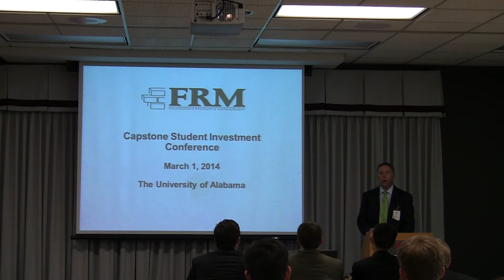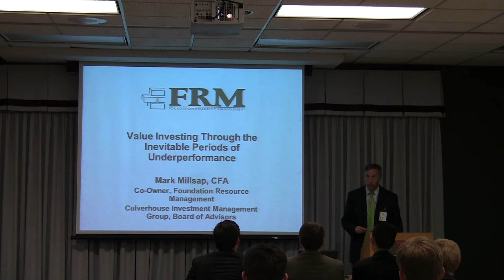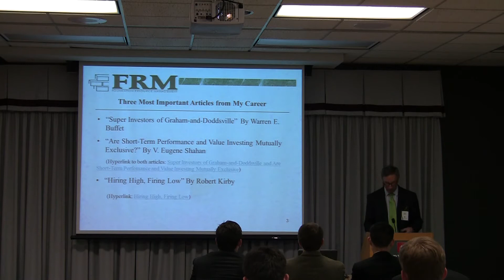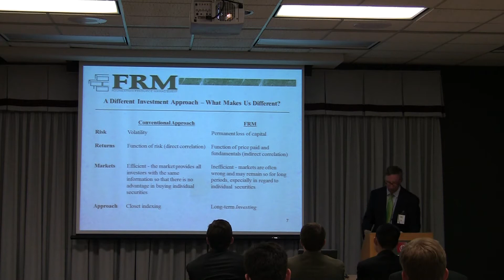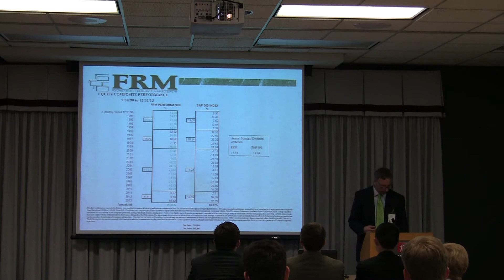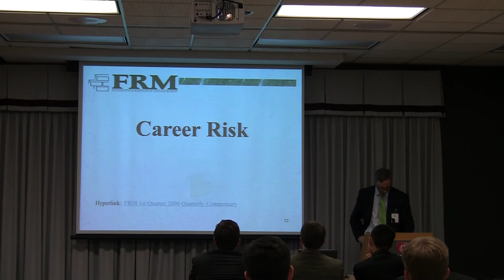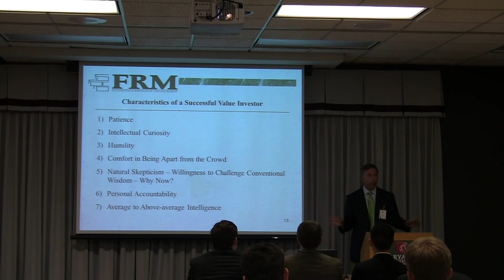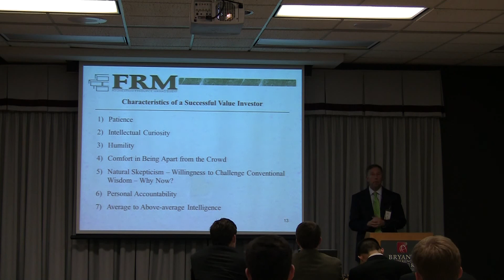Mark Millsap - Capstone Student Investment Conference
Mark Millsap speaks about value investing through periods of underperformance at the third annual Capstone Student Investment Conference at The University of Alabama.